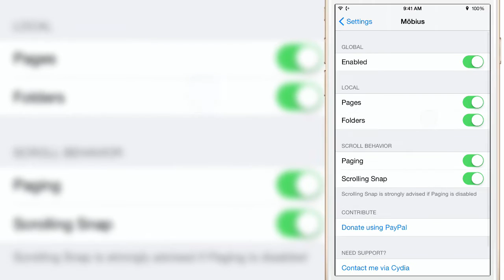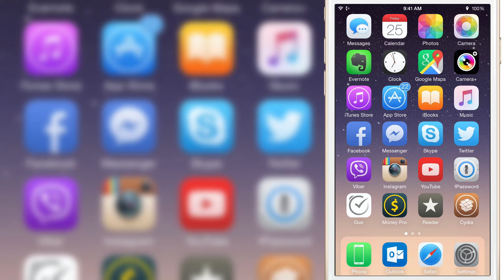Mobius: Keep scrolling on Pages and Folder (Cydia Tweak)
Mobius: Keep scrolling on Pages and Folder

*ចំណាំ៉៖ Cydia Tweak មួយនេះ មិនដំណើរការល្អជាមួយ Barrel ប៉ុន្មាននេាះទេ